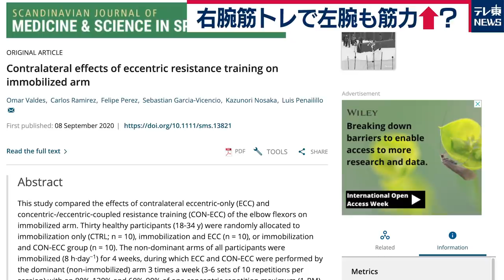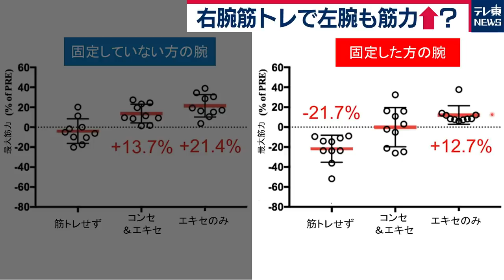「片腕だけ筋トレ」で逆の腕も筋力アップ！？ 国際研究チームが報告【橋本幸治の理系通信】（2020年10月27日）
面白い新たな発見や開発といったサイエンスニュースを
コンパクトにお伝えする「橋本Ｄの理系通信」。
今回は、「筋トレ」がテーマです。
国際研究チームが、
「片腕を固定した状態で、逆の腕のみを"ある方法"で筋トレする」
という実験を行ったところ、
なんと固定していた方の腕も筋力がアップしたことを確認したといいます。
その"ある方法"とは？

※引用元
●論文：Scandinavian Journal of Medicine & Science in Sports
Omar Valdes, Carlos Ramirez, Felipe Perez, Sebastian Garcia‐Vicencio, Kazunori Nosaka, Luis Penailillo(2020) Contralateral effects of eccentric resistance training on immobilized arm

●プレスリリース：EurekAlert!
Exercising one arm has twice the benefits